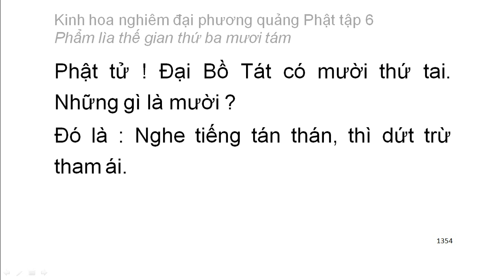Tập 6: Kinh hoa nghiêm: Phẩm lìa thế gian thứ 38 - chữ to dễ xem rất hay (91)